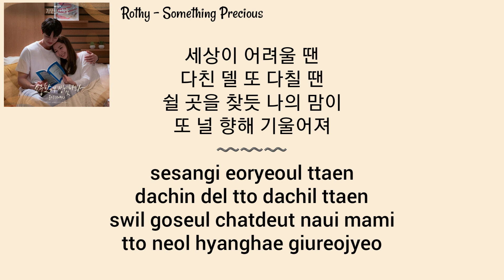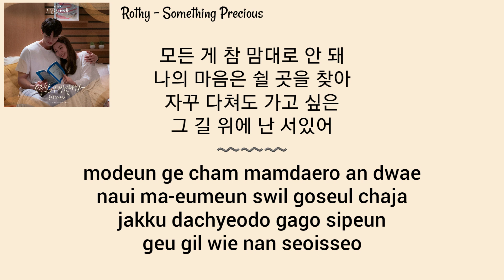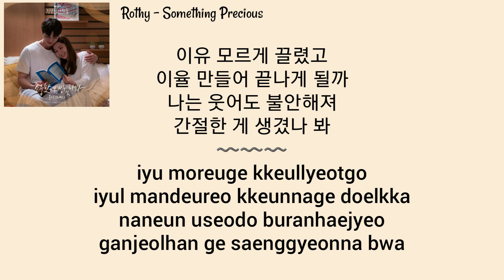Rothy (로시) - Something Precious (소중한 게 생겼나 봐) Forecasting Love and Weather OST (기상청 사람들: 사내연애 잔혹사 편)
Rothy (로시) - Something Precious (소중한 게 생겼나 봐) Forecasting Love and Weather OST (기상청 사람들: 사내연애 잔혹사 편 OST) Part 4 Lyrics